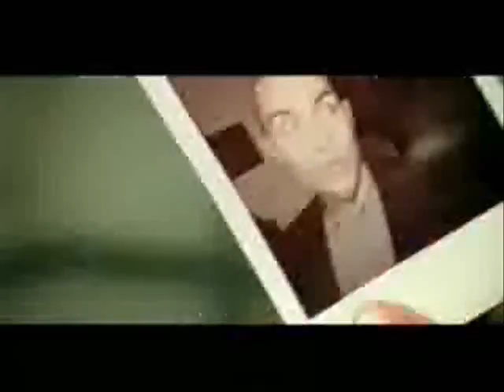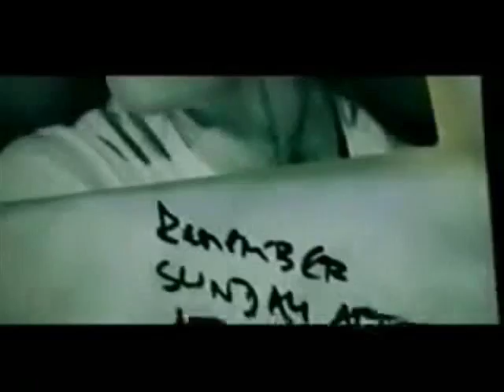PARADISE LOST - Forever After